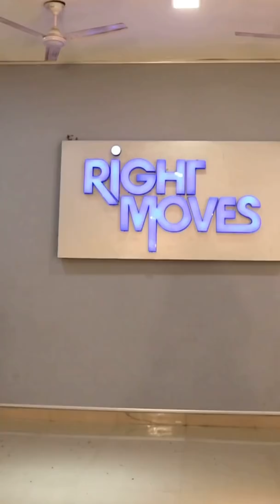Chunari-Chunari || Noor Afshan ft. Prem Vats